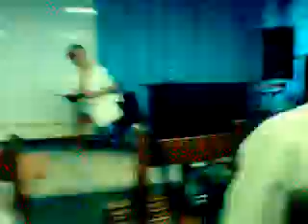Carl Eric Delgado-Only Hope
isang pag-asa...